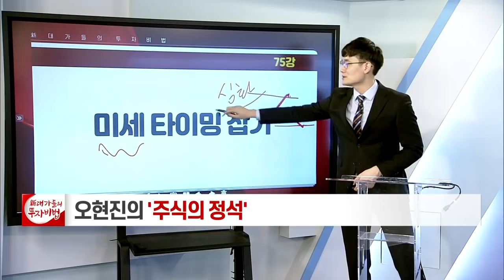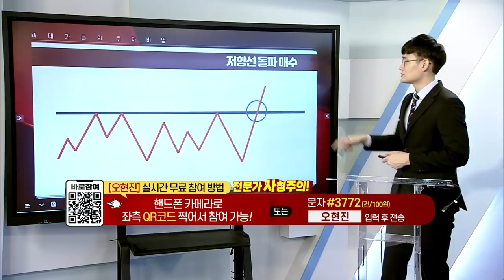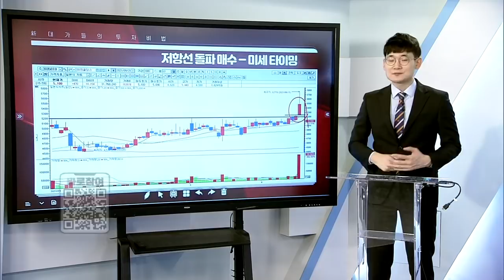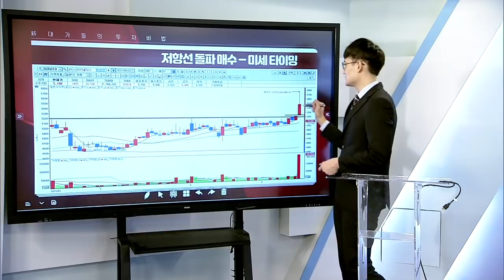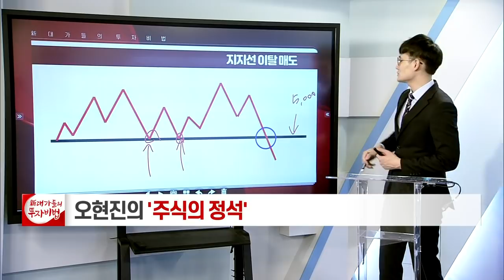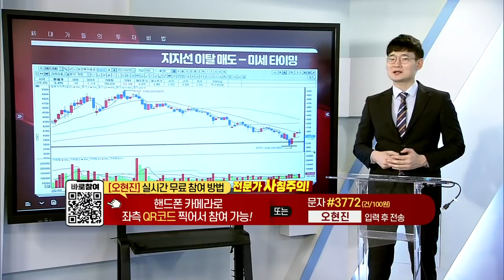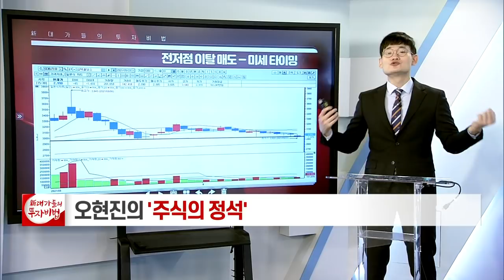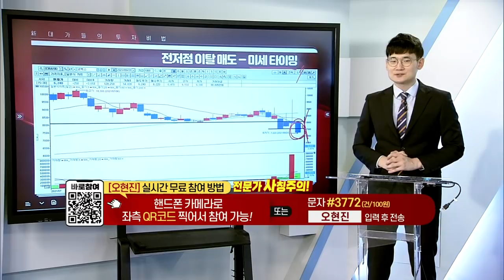미세 타이밍 잡기_오현진의 주식의 정석 75강_대가들의 투자비법 (20211102)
# 미세 타이밍 잡기